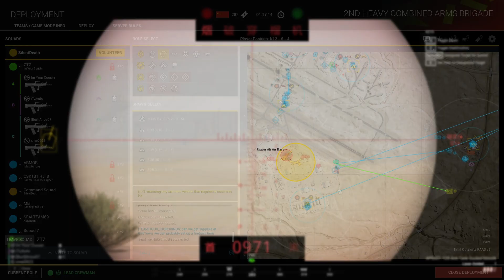Squad - Armor Fun and 1300m kill